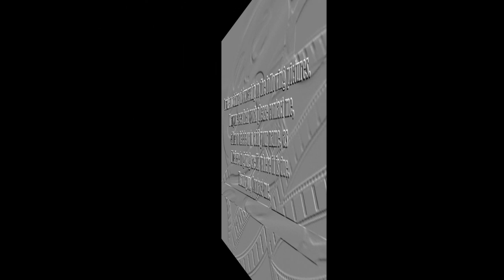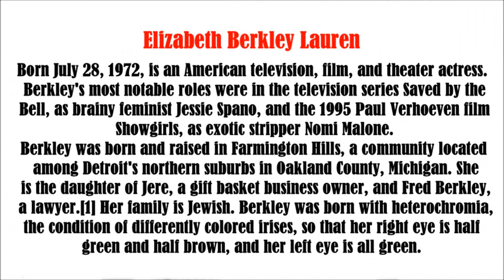Elizabeth Berkley video slide show. Patsy.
Elizabeth Berkley video slide show. Berkley hosted Bravo's reality series, Step It Up and Dance, a competition featuring the exploits of ten wannabe dancers who compete against each other to win a cash prize of $100,000 as well as the opportunity to work with and perform for some of the country's top choreographers.The show premiered in April 2008 on Bravo and was cancelled after the first season. The show came out as the network's strongest ever in its time slot (10/11c) with 826,000 viewers.The show continued to perform well throughout its run, averaging 756,000 viewers each week -- of whom 522,000 were aged 18 to 49 -- and helped contribute to Bravo's highest-rated April ever.